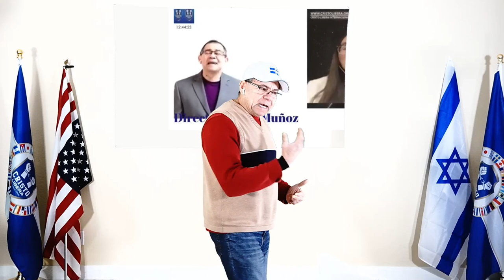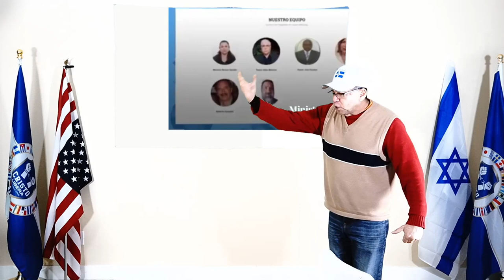PERSEVERE HASTA EL FIN